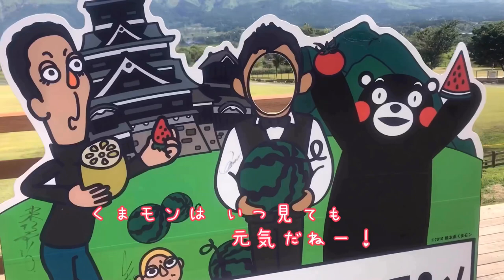次・何処行く？あそ望の郷・くぎの[前回の続き]🍀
前回の続きです。のんびりと朝の涼しい時間に わんこ達を dog runで遊ばせて  次の目的地に向かいます！
どんな1日が過ごせるのか 今から 楽しみです！
では！(^.^) 行って来ます🤗